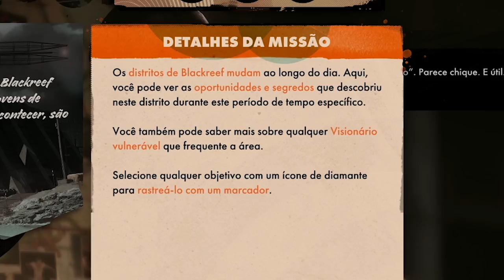DEATHLOOP - EU MATEI A JULIANNA!!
Galera se liga nessa gameplay que eu separei de Deathloop, um novo jogo de primeira pessoa completamente em PT BR! A dublagem desse jogo está sensacional!